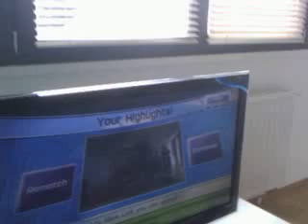Qik - Mobile video by Carmelo Zaccone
Streamed by Carmelo Zaccone in Belgium. Qik is the fastest way to upload videos to YouTube from your mobile phone.